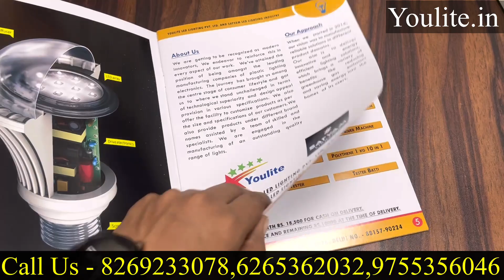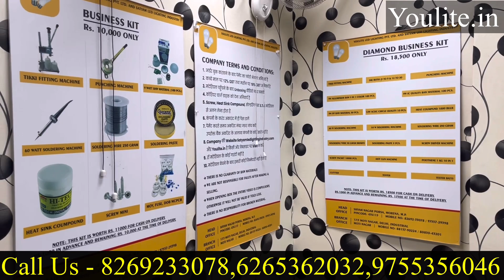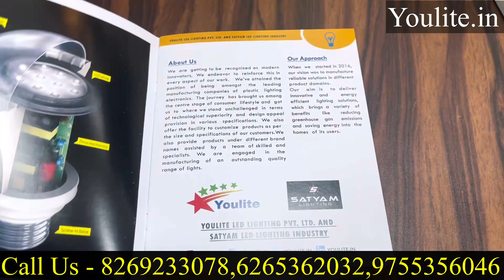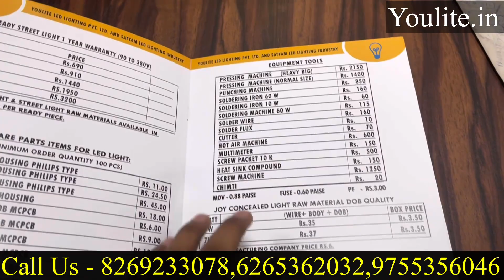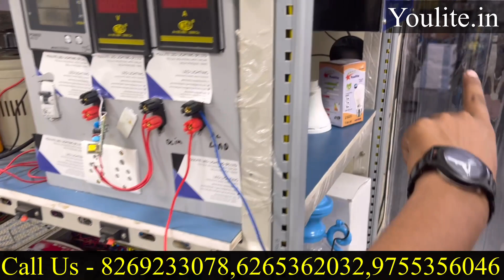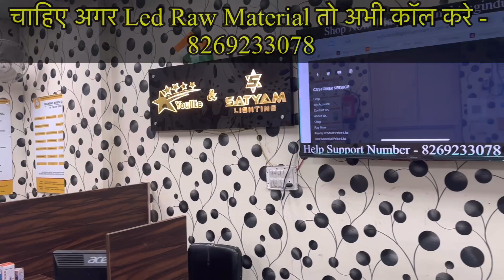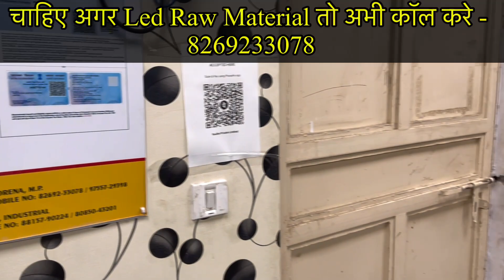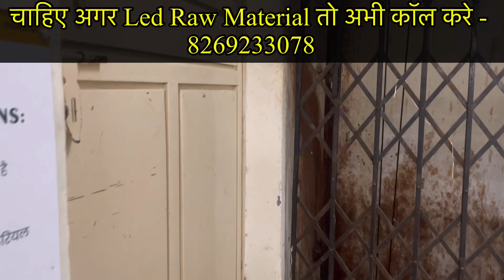Business Start करने का सही मौका 🤑🤑 || नया बिज़नेस स्टार्ट करे घर से || खभी न बंद होने वाला बिज़नेस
Delhi Branch
Youlite  Led Lighting Private Limited
Add- 17/3 Dlf Industrial Area Moti Nagar
Pincode - 110015

led light bulbs
e27 bulb
e14 bulb
led bulb price
filament lamp
led lamp
e14 bulb
light bulb types
filament bulb
inverter bulb
filament lamp
rechargeable bulb
t10 bulb
t bulb
led filament bulb
ledbulbfactory

led strip lights,
ceiling lights
led lights for room
garden lights
string lights
light bulbs
led light bulbs
emergency light
street light
led wall lights

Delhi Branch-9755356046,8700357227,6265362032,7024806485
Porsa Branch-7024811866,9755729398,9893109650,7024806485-